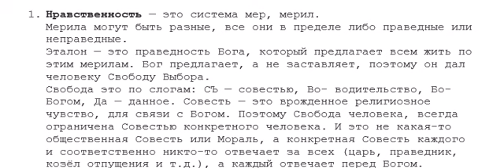Так "духовно-нравственные ценности" или "русские праведные смыслы"?